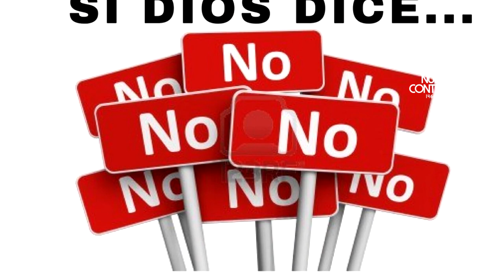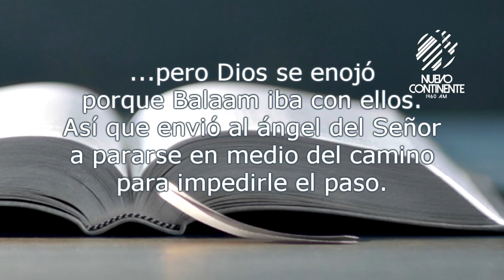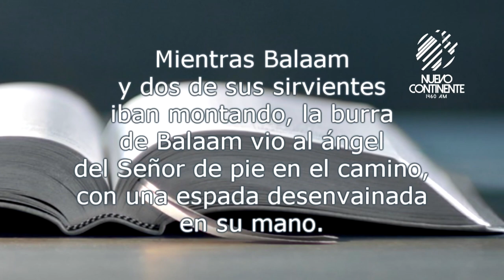Si Dios dice no, es no - Reflexión con Delson Morales | Emisora Nuevo Continente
▹Reflexión Diaria con Delson Morales para este martes 21 de enero de 2020